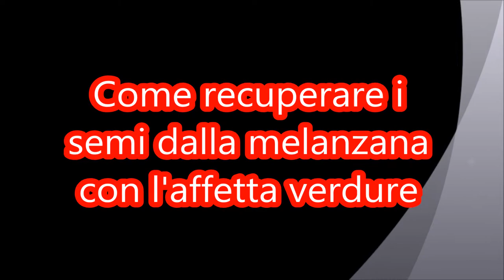Come asportare i semi della melanzana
𝓥𝓲 𝓲𝓷𝓿𝓲𝓽𝓸 𝓪 𝓲𝓼𝓬𝓻𝓲𝓿𝓮𝓻𝓿𝓲 𝓼𝓾𝓵 𝓶𝓲𝓸 𝓬𝓪𝓷𝓪𝓵𝓮, 𝓭𝓲 𝓶𝓮𝓽𝓽𝓮𝓻𝓮 𝓾𝓷 𝓶𝓲 𝓹𝓲𝓪𝓬𝓮 𝓮 𝓭𝓲 𝓬𝓸𝓷𝓭𝓲𝓿𝓲𝓭𝓮𝓻𝓵𝓸 𝓼𝓮 𝓲𝓵 𝓿𝓲𝓭𝓮𝓸 𝓿𝓲 è 𝓹𝓲𝓪𝓬𝓲𝓾𝓽𝓸, 𝓭𝓲 𝓪𝓫𝓲𝓵𝓲𝓽𝓪𝓻𝓮 𝓵𝓪 𝓬𝓪𝓶𝓹𝓪𝓷𝓮𝓵𝓵𝓪 𝓹𝓮𝓻 𝓪𝓿𝓮𝓻𝓮 𝓷𝓸𝓽𝓲𝓯𝓲𝓬𝓪 𝓭𝓮𝓲 𝓶𝓲𝓮𝓲 𝓷𝓾𝓸𝓿𝓲 𝓿𝓲𝓭𝓮𝓸 𝓬𝓱𝓮 𝓼𝓪𝓻𝓪𝓷𝓷𝓸 𝓼𝓮𝓶𝓹𝓻𝓮 𝓰𝓻𝓪𝓭𝓮𝓿𝓸𝓵𝓲. 𝓥𝓲 𝓶𝓪𝓷𝓭𝓸 𝓾𝓷 𝓰𝓻𝓪𝓷𝓭𝓮 𝓼𝓪𝓵𝓾𝓽𝓸! 𝓥𝓲𝓭𝓮𝓸 𝓻𝓮𝓪𝓵𝓲𝔃𝔃𝓪𝓽𝓸 𝓭𝓪 𝓖𝓘𝓞𝓥𝓐𝓝𝓝𝓘 𝓣𝓞𝓡𝓡𝓔𝓢𝓘𝓝𝓞 𝓢𝓘𝓒𝓘𝓛𝓘𝓐.

La raccolta delle castagne Pedara Sicilia caricato 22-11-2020 pedara
La pizza fritta in padella della Signora Paola
L'orto di settembre tra pomodori melanzane zucca e zucchina trombetta zucchina Serpente di Sicilia
UN CONTADINO SOLITARIO FELICEMENTE APPAGATO.
3 individui vegetali sul mio giardino
Pianta bonsai pianta di melograno nano Punica granatum nana
I NUOVI ARRIVATI NEL POLLAIO DI GIOVANNI !
Come costruire gratis un "sarchiatore" con una pala o badile per eliminare subito le erbe infestanti
L'orto di Giovanni la raccolta delle zucche Settembre 2020.
IL RISULTATO DEI SEMI DI MELA DOPO 3 ANNI
Pirchi' Sicilia, pirchi' ju di Francesco Ferro cover byGiovanni Torresino
Realizzazione di un focolaio usando un fusto dell'olio per.
Seminare le zucche invernali, meloni rossi e gialli di Sicilia
Il pollaio di Giovanni la raccolta delle uova
PREPARARE IL TERRENO PER LA SEMINA DELLE ZUCCHE
Come lavorare la terra Con la motozappa 7 cavalli brumi
Suli and salts F.F ( dedicated to all Sicilians who are far from this splenditary land by:Giovanni.T
preparare i solchi per la messa a dimora degli ortaggi prepare grooves for planting vegetables
Riparare l'elettroserratura o blocca porta della lavatrice rex pocket 42
Margotta come riprodurre gli agrumi "Layering how to reproduce citrus"
FAVE E PISELLI NELL'ORTO DI GIOVANNI "SICILIA"
Mettere a dimora piante di pesche ,Cardinale , Leonforte e Fairtime
Bacche di Laurus nobilis per fare una siepe a costo zero!
Come riprodurre un melo cotogno per talea fino all'attecchimento
La fioritura dei miei ciliegi!  The flowering of my cherry trees!
Raccolta delle olive in salamoia e come prepararle Picking olives in brine and how to prepare th
LA COTOGNATA DELLA SIGNORA PAOLA THE COTOGNATA OF THE SIGNORA PAOLA
TALEE DI VITE LACRIME DELLA MADONNA O PIZZUTELLA (TALEE OF LIVES TASTES OF THE MADONNA OR PIZZUTEL
Mettere a dimora gli stoloni di fragole ( Plant the strawberry stolons )
LA PASSATA DI POMODORO FATTA IN CASA DELLA SIGNORA PAOLA "PEDARA SICILIA".
Come fare una mangiatoia e abbeveratoio per le galline con un bidone di plastica
Fare un vitigno casalingo dalle talee di vite
IL NUOVO FRUTTETO DI GIOVANNI
Moltiplicazione del ciliegio per pollone radicale
L'orto di Giovanni dopo 3 mesi
FRANCESCO FERRO. AFROBAR "UNA RISATA SUL MARE" E LA VITA ADDIVENTA AMURI ECC.